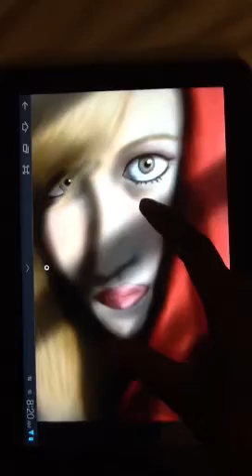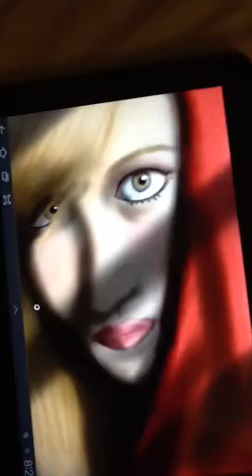Android art on samsung 10.1 tab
Sketchbook pro app